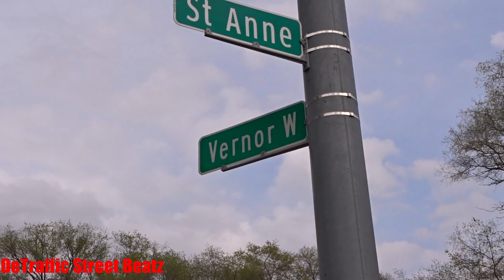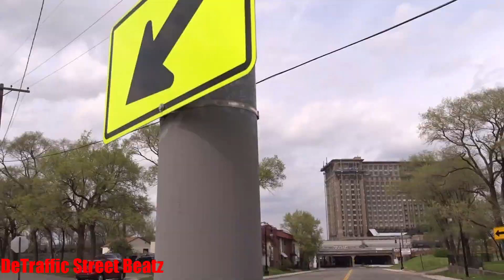Yellow & Red Flashing Traffic Light Beacons | Vernor & St Anne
The Real Sermon
Yellow and Red Flashing Traffic Light Beacons

 Lights Traffic
Tamaleria Nuevo Leon